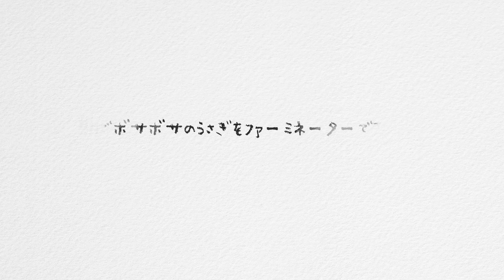換毛期でボサボサなうさぎをファーミネーターで抜け毛処理！！【世界最大・フレミッシュジャイアント】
【出典：世界一大きいうさぎの種類フレミッシュジャイアント】

【オリジナルグッズの購入はコチラから】

関西近辺で訪問撮影が可能な方を募集しています
撮影が可能な方はTwitterやInstagram、メールからのご連絡お待ちしています

【企業案件や訪問撮影についてはコチラから】